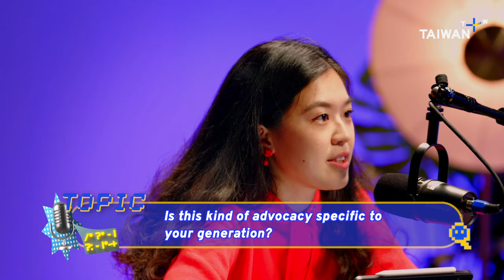Meet trailblazer Vivi Lin, a young social entrepreneur tackling period poverty & stigma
(For English subtitles, please make sure to open CC. 中文字幕請由設定的CC字幕開啟。)
In all fields, the need for innovative ideas is one of the significant challenges of our time; this is why Taiwan's Digital Minister Audrey Tang interviews leading entrepreneurs, advocates, and public figures to understand the cutting-edge ideas that are changing the world!

Vivi Lin is a young Taiwanese social entrepreneur who founded "With Red," a nonprofit organization aiming to tackle period poverty and menstrual inequity. Her efforts won her global acclaim and were awarded the U.K.'s Diana Award and Diana Legacy Awards in 2021. She was the first Taiwanese to receive honors. What is Vivi's secret to maintaining her momentum and innovative mind? Join her talk with Audrey now on "Innovative Minds with Audrey Tang."

0:00 Opening
1:15 Guest of the episode: Vivi Lin
2:56 How was your experience at the United World College?
4:53 Tell us about your experience of helping refugees in Europe
7:41 What did your father mean when he told you "Be Alive"?
10:36 How did you describe Taiwan to people when in Europe?
12:35 An incident happened at UWC...
14:37 What do your friends think of Taiwan?
15:52 Was it your choice to launch "With Red" in Taiwan instead of Europe?
16:52 How to defuse a conflict in a multicultural context?
18:39 What else did you learn at UWC?
20:05 How did the "With Red" adventure start?
23:01 Is this kind of advocacy specific to your generation?
23:43 What are your current projects?
26:35 How can educational institutions help your organization?
28:10 Why did you do for a non-profit organization?
29:21 Do you cooperate with the private sector?
29:56 What is your guiding principle?
31:36 Tell us more about the "A Pad for You" campaign
34:15 How did your mom react to your campaign at first?
35:25 Tell us more about your Diana Award
37:10 Is "period stigma" decreasing in Taiwan?
38:43 Any ideas to share with your international activist friends?
41:18 What's your view on Taiwan's innovation scheme?
43:40 Behind the scenes

🎙You can also listen to InnoMinds on the following Podcast platforms

Lifestyle, culture, nature, and technology. everything about Taiwan is within your grasp.

About TaiwanPlus
TaiwanPlus (Taiwan+) is an independent media organization funded by the people of Taiwan and is the nation's first English-language video news and programming platform for an international audience.